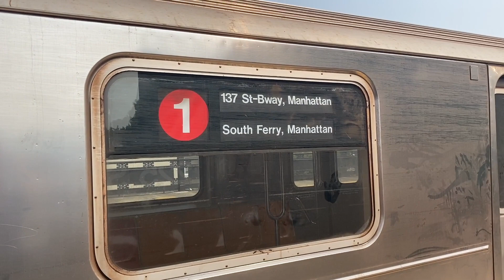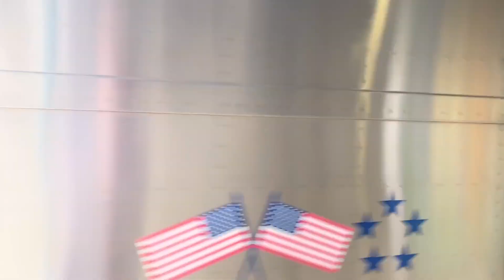MNRR Hudson Line, (1) Trains@ Marble Hills Bronx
Bronx Trains